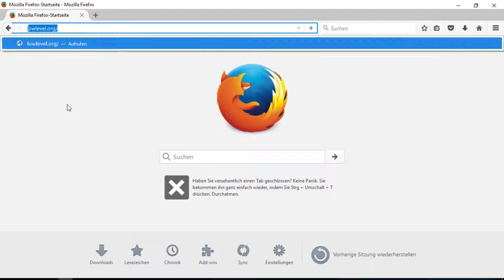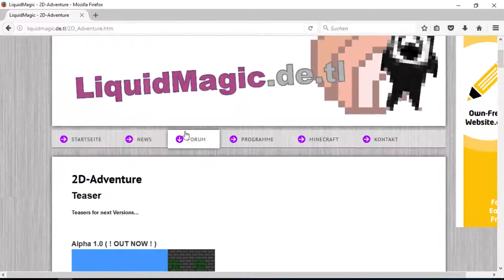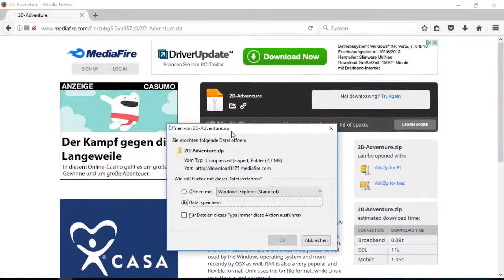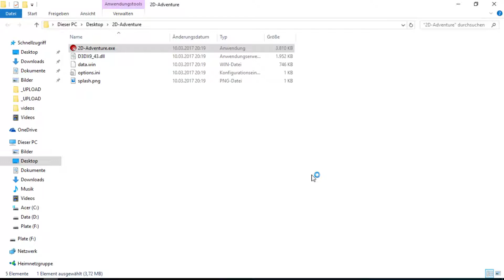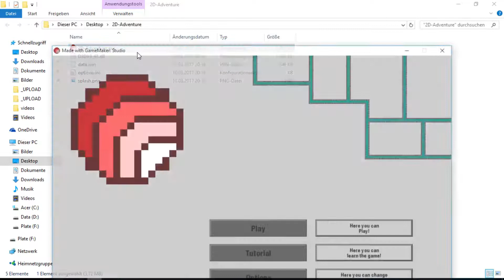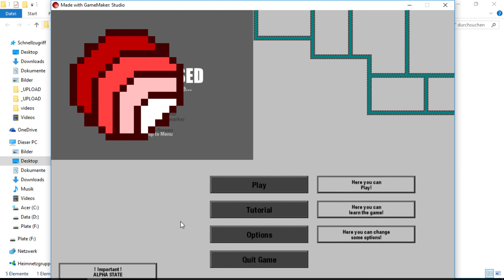Softwaretest [6] - 2D Adventure - Alpha 1.0